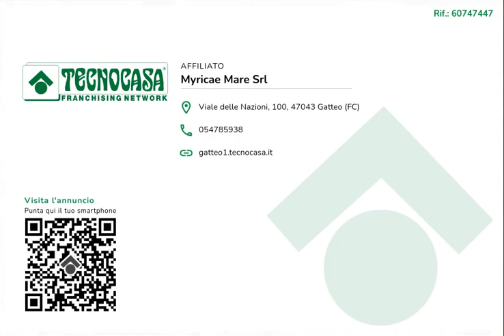CESENATICO - località Valverde. Attico vista mare a pochi passi dalla spiaggia.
Proponiamo in vendita un attico vista mare con ampio terrazzo e due camere da letto.